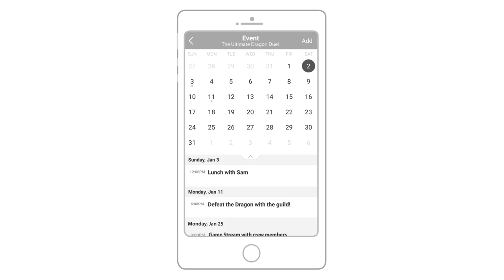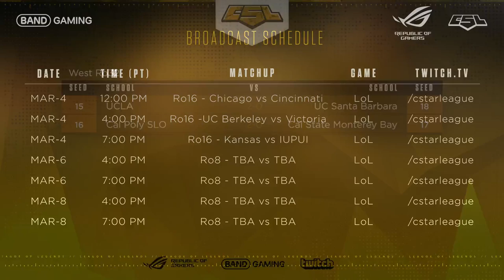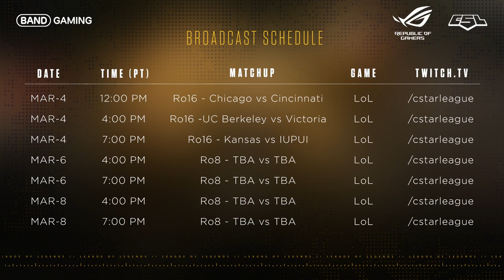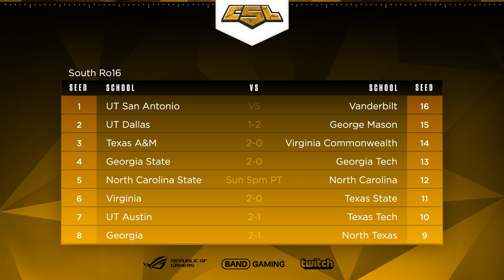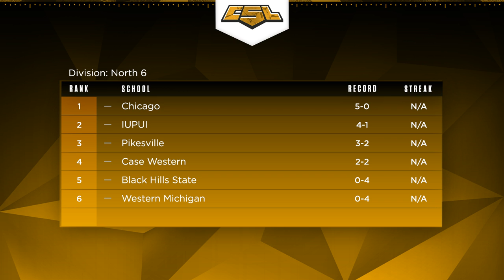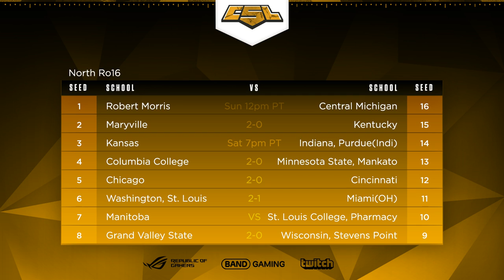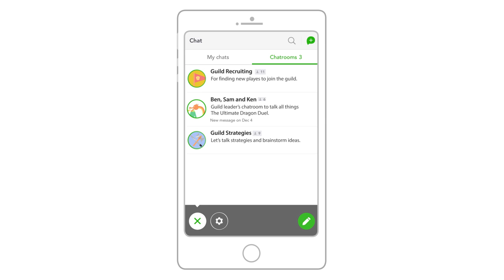ULoL Campus Series: Ro16 - Kansas vs IUPUI - Game 2